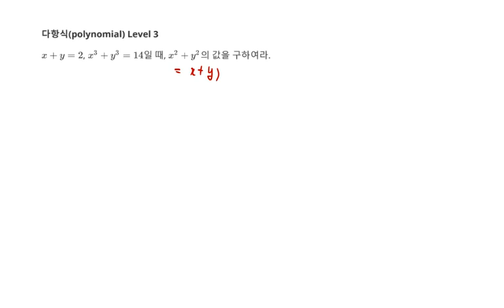고등수학 다항식 인수분해 변형 Level 3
1. 인수분해 변형
2. 다항식(Math polynomial) 문제 23 Level 3
4. 추후 Level 선택에 따른 문제 제공